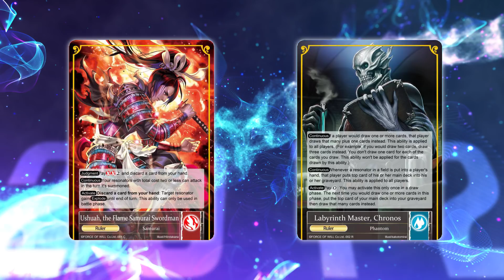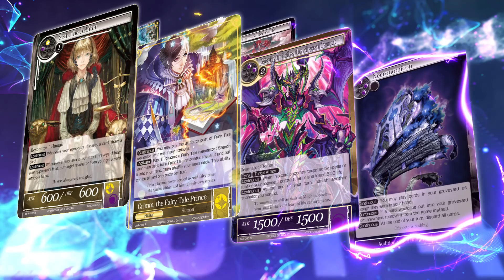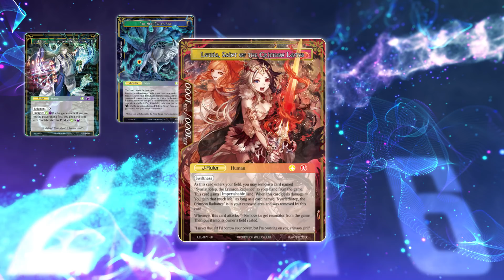Corporate News Feed 2018 - 6th Anniversary -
*This video has 7 languages subtitle. Choose your own language from setting, and enjoy our video!

FORCE OF WILL Corporate News 2018 - 6th Anniversary - has been published!

It is our company's 6th anniversary this year !
Thank you for playing our game :)